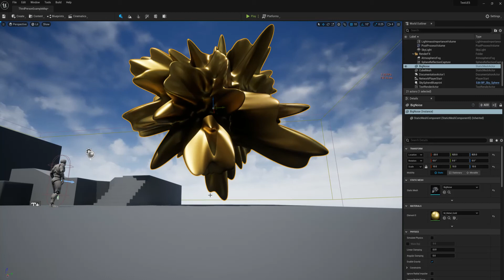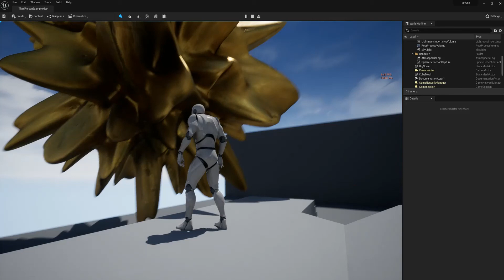Unreal Engine 5.0 and a Mesh of 2M Tris NO CRASH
EDIT: I was dumb, I forgot to tick nanite during Mesh import which makes my fps rank up to 40fps instead of 5fps!

I just did my first test with the new Unreal Engine 5 by making a crazy Mesh of almost 2M tris and it's load without crashing! I can believe that!